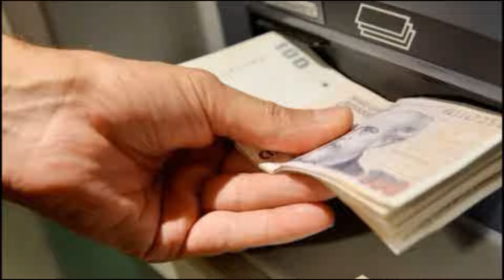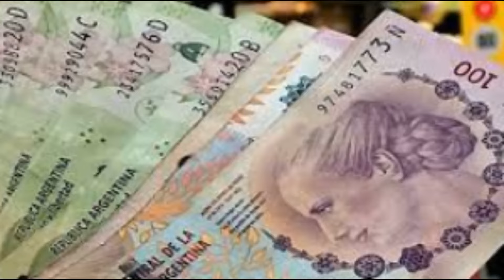JUBILADOS, PRESTAMOS DE 15 MILLONES